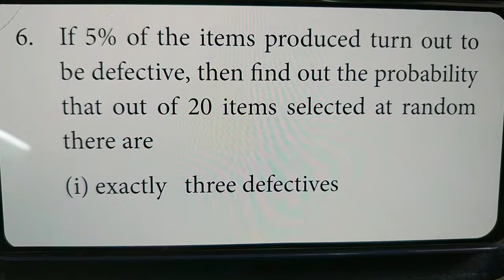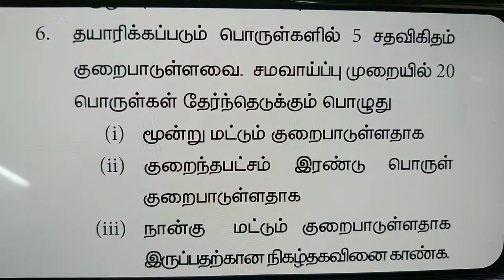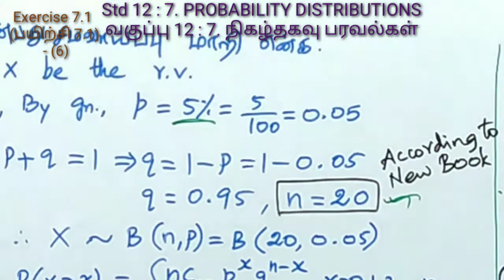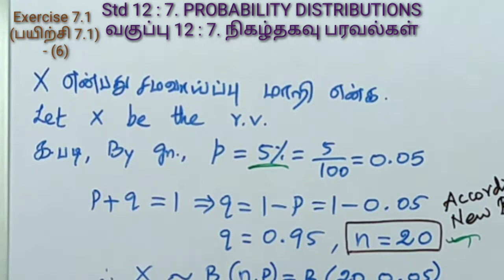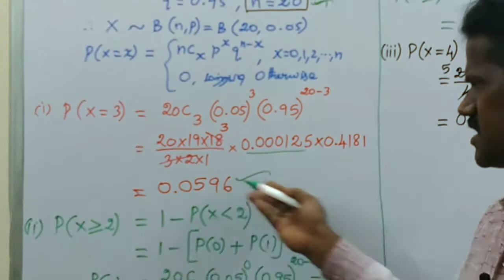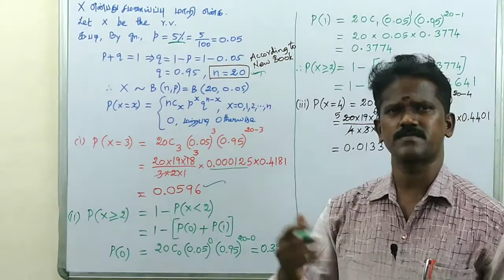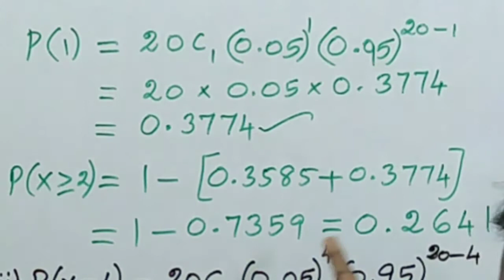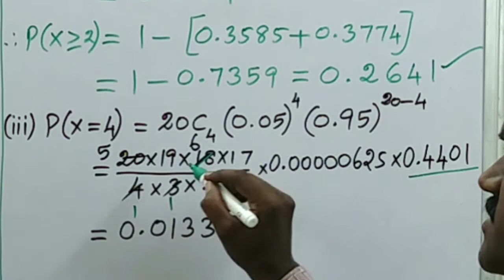12th BM CHAPTER 7 - BINOMIAL DISTRIBUTION - Exercise 7.1 - (6) FOR NEW BOOK